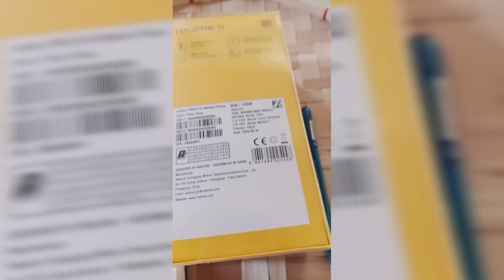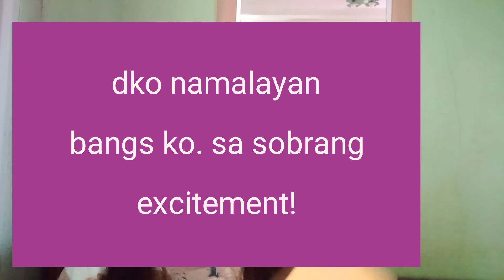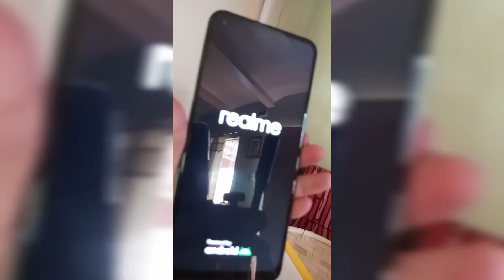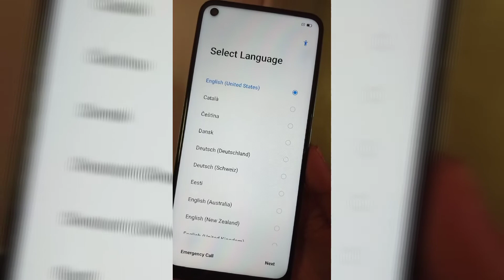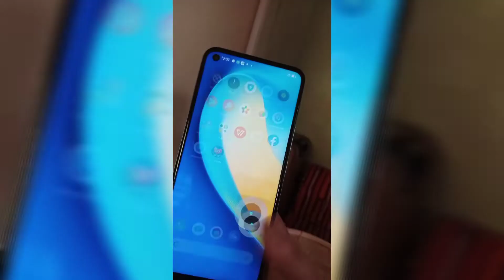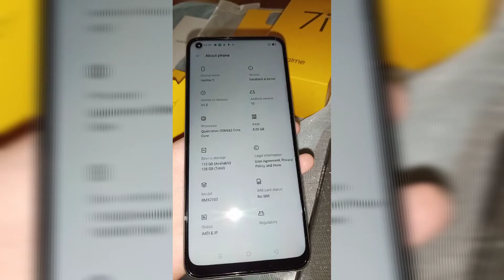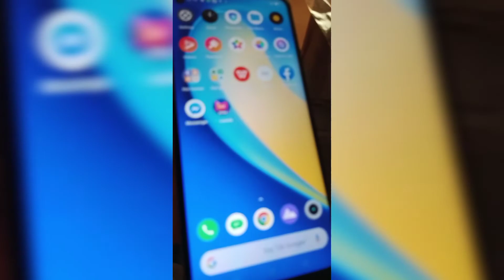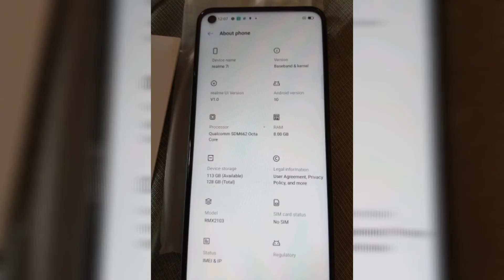Realme 7i Unboxing halimaw ang specs bagay sa pasko philippines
fb page- Imperial Legend Gadget Shop

shopee shop search-ils.ph

fb account- Mc Ca Lairepmi (Secondary)
kung bibili kayo pm lang kayo :).
wag mahihiya iba ibang units available..

Thankyoy YOUTUBE WORLD! :)